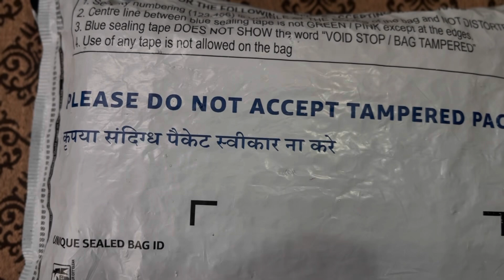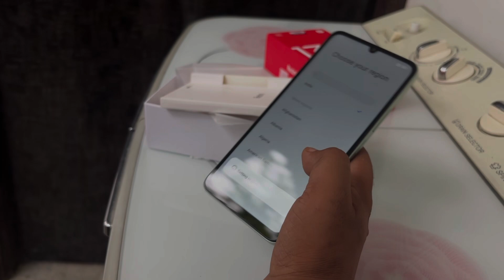Unboxing Redmi 13 C !! Order on Amazon!! (Link in description)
Redmi 13C (Starshine Green, 4GB...